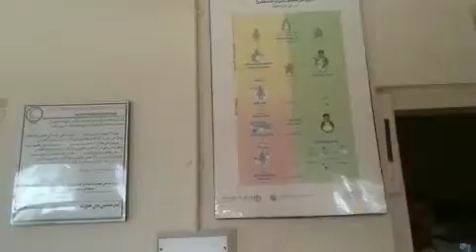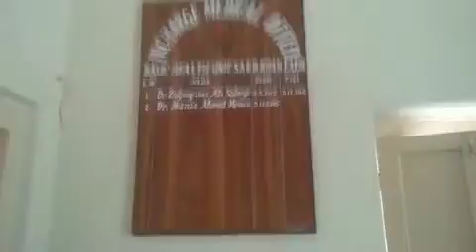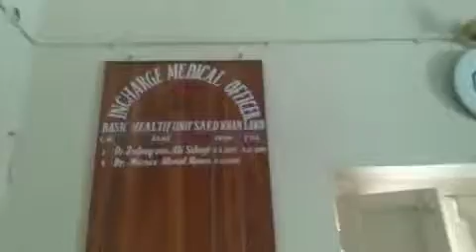Rural health Center Village Saeed Khan Lakho